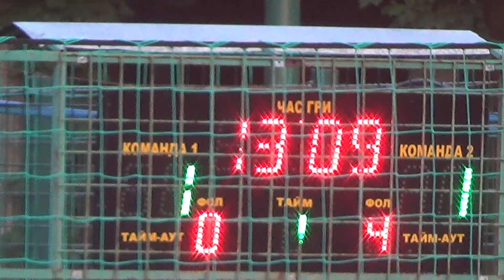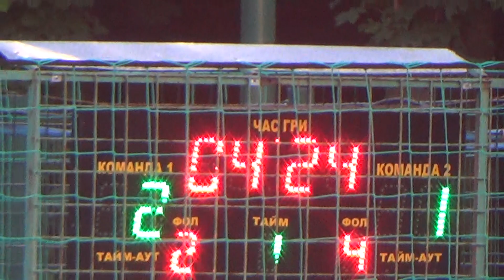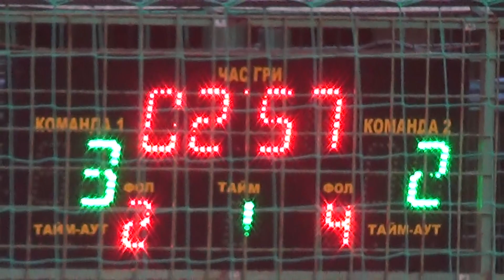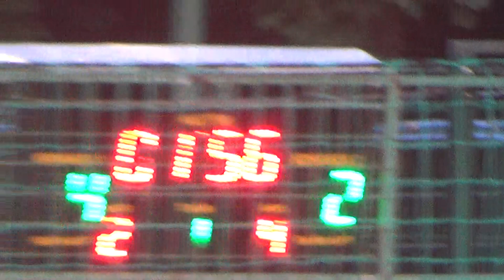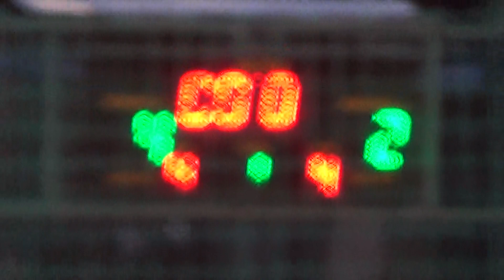2-7 Viva cup Газмастер 1 тайм